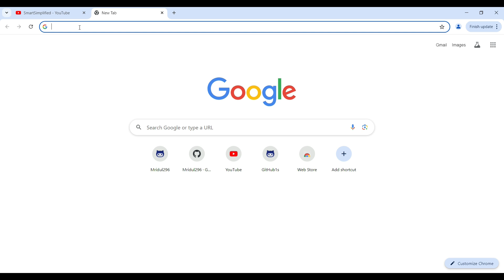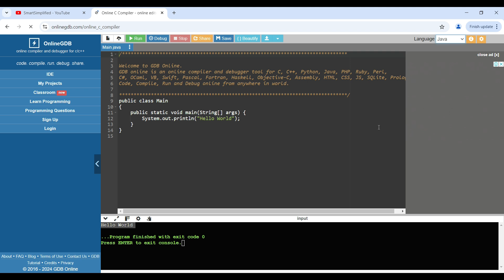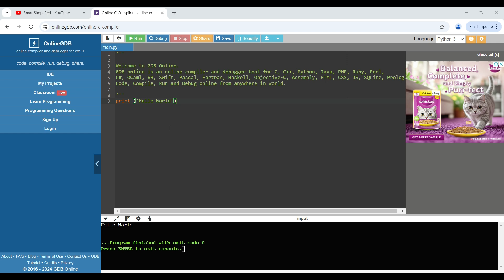Run C program in Online Compiler | Run JAVA/C/Python Program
Topics Cover :-
how to run c program in online compiler
review how to run c program in online compiler
online c compiler
online compiler for c programming
online compiler for mobile
online c program compiler
honest opinion how to run c program in online compiler
using online programiz c compiler
vscodeextensions vscodeextensions vscodeextensions online c compiler
run c program in visual studio code
how to run c program in visual studio code
c programming online compiler
how to use online c compiler in laptop